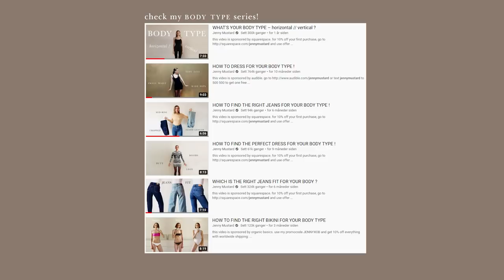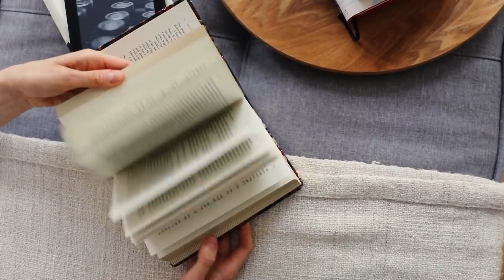the ANTI HAUL – 9 things you shouldn't buy this autumn !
don’t despair summer is over, because a new season means a new anti-haul! here are the things i won't buy this autumn and why.
comment what you will not buy, and what you will invest in this season.

i talk about:
- fall /autumn / winter trends
- things i will not buy this season
- short lived trends / wrong for me / good option at home ?
- puffer jackets, yes ! but puffer skirts ?
- the timeless boyfriend blazer’s annoying little sister: the cropped blazer
- metallics, metallics, metallics
- in-your-face trends
- moody, gothic, vampire vibes
- purple lipstick, black lace, navy blue velvet, burgundy bags - wrong for me?
- drop waist / low waist / low cut silhouettes
- patchwork and tapestry looks
- the one dress that isn’t going anywhere
- diy autumn trends!
- the big online store – amazon is anti-hauled !
- sustainable and money-saving shopping
- ethical options to amazon

i am wearing:
- white shirt : avavav
- black dress (pre-owned) : balenciaga